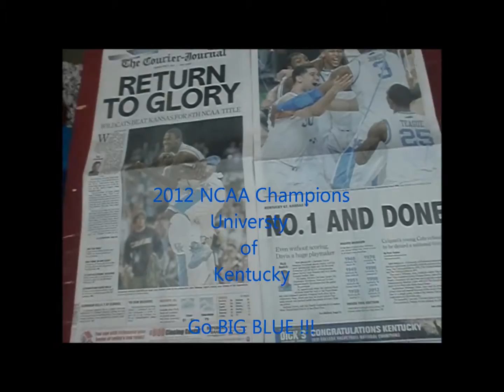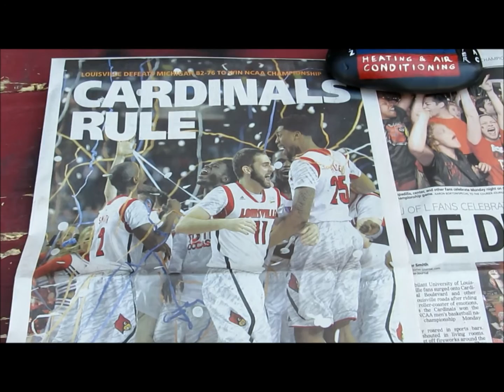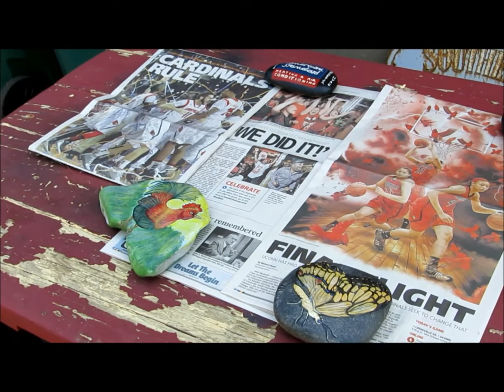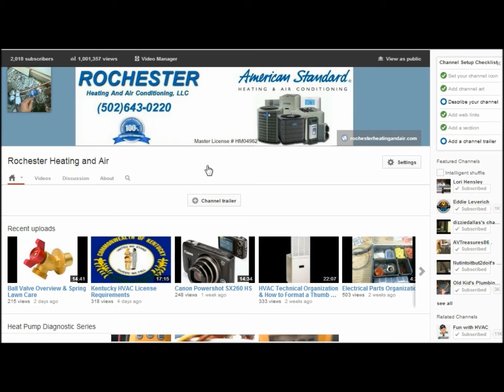We are the Champions my Friends !!!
Video for Licensed HVAC Professionals ONLY . (HAZARDOUS) !!!
Please do NOT attempt any Procedures without Professional HVAC Training

Rochester Heating & Air Serves the Louisville Kentucky area including but not limited to:
Fern Creek , Middletown , J-town , St. Matthews , Valley Station , PRP , Shively , etc...

Hello ,
I'm Fritz Rochester , a Proud Kentucky Master HVAC Contractor , with over 20 years of experience in the Trade .
I would like to take care of all your HVAC needs . Whether it be a Service Call to get your HVAC System Up and Running Again , or a New HVAC Installation .
Rochester Heating and Air Strives to be one of the Best HVAC Companies in Kentucky .

Tips for hiring Kentucky HVAC Contractors for New HVAC Equipment Installations :
* = Kentucky Law
* Kentucky Master HVAC Contractor (ask to see License)
* Required Insurance (ask for Certificate of Insurance)
* Required Permits (ask for Copy of Permit before Work Begins)
* HVAC Load - Calc on New Construction Homes (ask for Load-Calc)

HVAC Load-Calc is not required at this time on Existing Residential Homes , but I suggest you have one done anyway , by a legitimate HVAC Contractor , I am finding most of our Old HVAC Equipment is OVERSIZED , this will ensure the Proper Sized Equipment for your Home !!!

Please do your Homework and get a Minimum of 3 Bids on your New System Installation , and go with the Contractor you Trust .
Ask your Friends and Family Members who they feel is a Reliable HVAC Contractor

Thanks You very much for watching my videos !!!
Rochester Heating and Air
Fritz Rochester